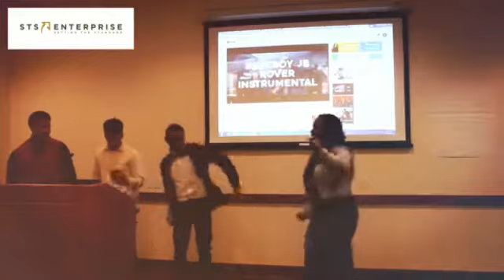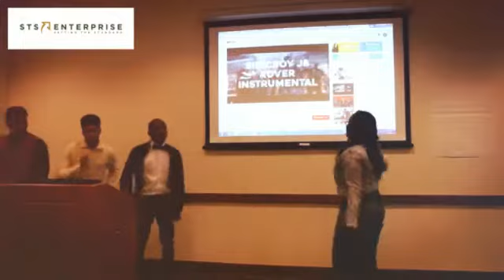2017-2018 STS Mentoring Year in Review